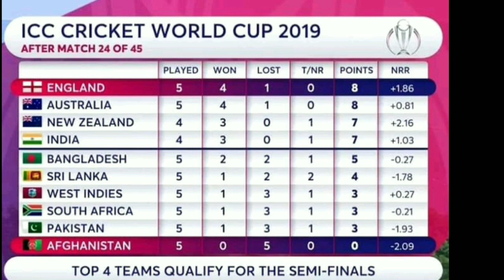Pakistan chances to qualify for World Cup 2019 semi finals stage after losing to India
According to the latest points table of world cup 2019 after England vs Afghanistan match let's discuss can Pakistan qualify for the semi finals stage of world cup 2019
Pakistan in this world cup 2019
Total matches:05
Win: 01
Loss: 03
Draw/Rain: 01
Total points: 03
Standing: 9th place (2nd last)

My device:
Honor 7C
Ram 3GB
Rom 32GB

Apps i used:
KineMaster pro

Channel: DGAesthetics

Stay blessed!
Allah Hafiz